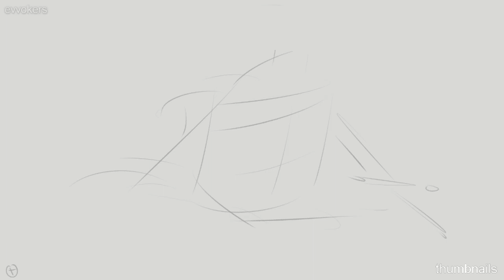Sweater Weather | Process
These are just the stages in case anyone's interested lol

afdksjl;;kasljsdkj thank you guys so much for the support on the original video. It's got like 1k views!!! what the heck!!! tysm!!! :'))